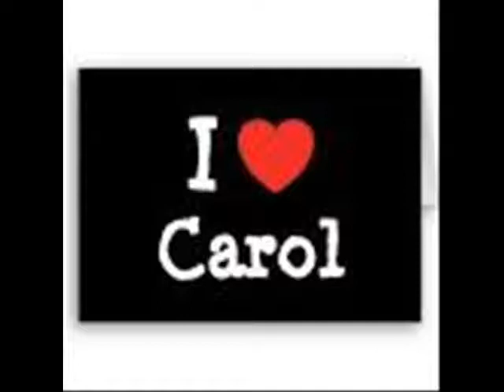GOVERT HOGETERP O CAROL (JEFF HILL)